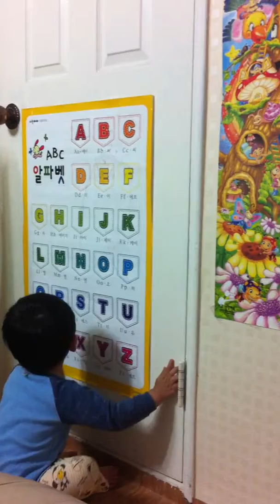ABC 배우기 1탄